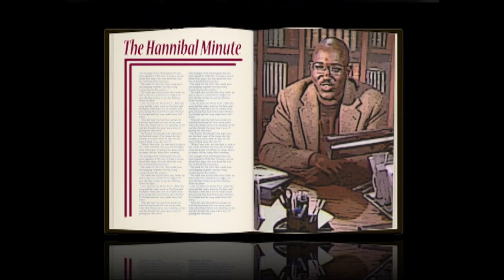The Hannibal Minute II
The Eric Andre Show